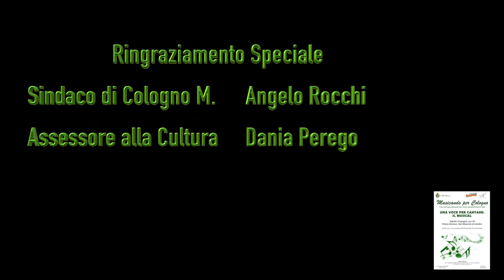Una voce per Cantare 2019: il Musical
B&D Production e Ass. Music. Claudio Monteverdi in collaborazione Ass. alla Cultura del comune di Cologno Monzese Presentano:

Evento conclusivo del Seminario di Canto Moderno

Title: Una Voce per Cantare: il Musical - Short Version
Event: Musicando per Cologno
Data: Sabato 15 Giugno 2019 ore 17
Location: Piazza Gramsci, San Maurizio al Lambro
Contiene Balcony Scene, Maria, I Feel Pretty, Tonight, A Boy like That, Somewhere, Processione (West Side Story); L'Odio (Giuliette e Romeo); I Could Have Danced All Night (May Fair Lady), Don't Cry Argentina (Evita); She Used to Be Mine (Waltress); Greatest Star  of All (The Sunset Boulevar); All That Jazz (All That Jazz); Bella (Notre Dame de Paris); Jellicle son for Jellicle cat, Memory, Gus the Theatre Cat, Journey (Cats).

Laura Anelli .              Canta: I Feel Pretty,  Tonight, Processione,ellicle son for jellicle cat, Memory, Journey.
Claudia Brunelli         Canta: I Feel Pretty, Tonight, Processione, I Could Have Danced All Night,Jellicle son for jellicle cat, Journey.
Giuseppe Delponte . Canta: Tonight, Processione, Greatest Star  of All, Jellicle son for Jellicle cat, Gus the Theatre Cat, Journey.
Francesca Garzoli .   Canta: Tonight, A Boy like That, Processione, L'Odio, Jellicle son for Jellicle cat, Journey.
Sara Puglisi                Canta: Balcony Scene, Tonight, A Boy like That, Processione, ellicle son for Jellicle cat, Journey.
Elena Sangalli .          Canta: Tonight, Somewhere, Processione, Don't Cry Argentina, Jellicle son for Jellicle cat, Journey.
Emanuela Sensalari .Canta: Tonight, Processione, L'Odio, Jellicle son for Jellicle cat, Journey.
Simona Simone .       Canta: I Feel Pretty, Tonight, Processione, All That Jazz, Jellicle son for Jellicle cat, Journey.
Eleonora Verni .         Canta: Tonight, Processione, he Used to Be Mine, Jellicle son for Jellicle cat, Gus the Theatre Cat, Journey.
Michelangelo Neri .  Guest Star Balcony Scene, Maria, Tonight, Processione, Bella, Jellicle son for Jellicle cat, Journey.

Sandra De Tuglie .    Docente
Barbara Bodrato .     Docente
Gioele Muglialdo .    Direttore Musicale
Della Del Cherico .   Regia

Accompagnamento musicale a cura

Gioele Muglialdo .    Pianoforte
Jacopo Zonzin .        Viola
Luca Gadaleta .         Batteria
Beppe Puglisi            Filming & Format creator
B&D Production .      Produzione

Ringraziamenti Speciali
Angelo Rocchi          Sindaco di Cologno Monzese
Dania Perego            Assessore alla Cultura

vedi il nostro sito per i prossimi eventi